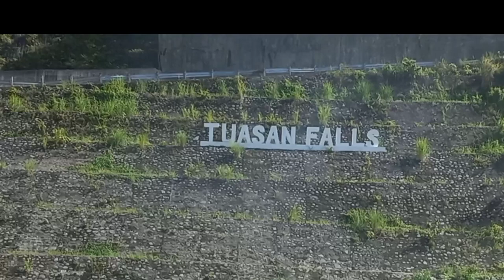TUASAN FALLS of CAMIGUIN ISLAND| lgpangit tour